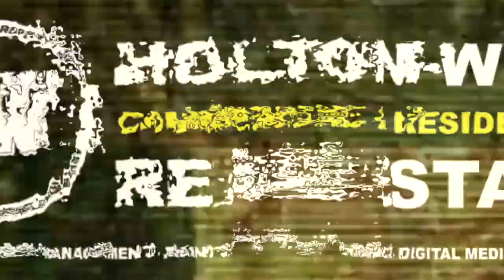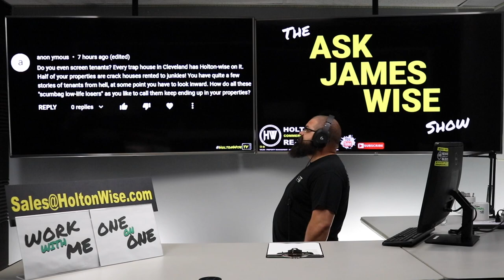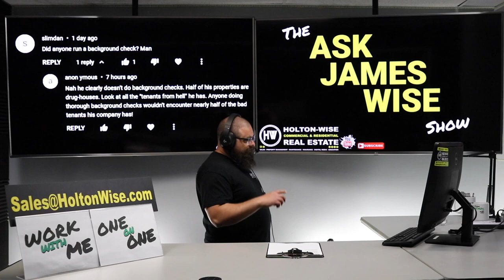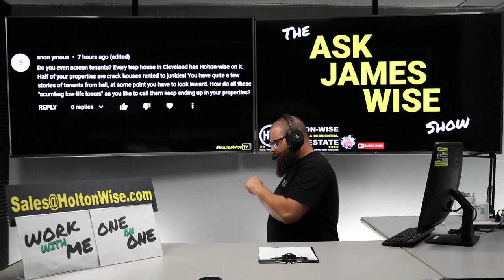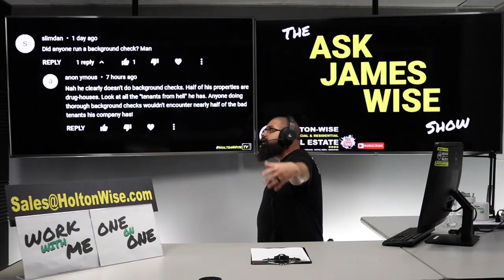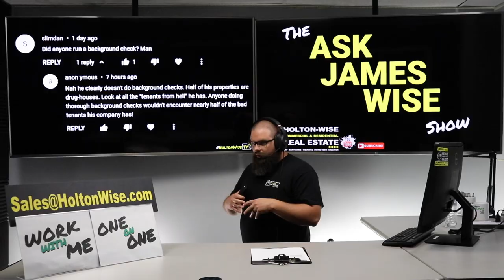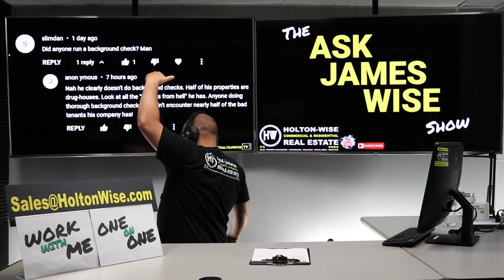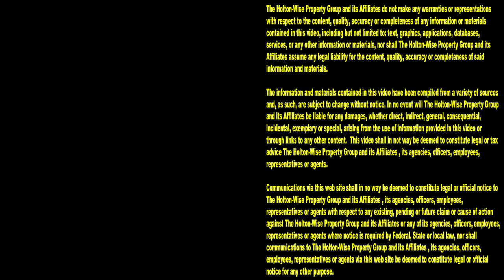Why do I Evict so many Bad Tenants? Is HoltonWise a Slumlord? | Ask James Wise 73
If you are learning how to buy your first rental property you are in the right place. Here on HoltonWiseTV we help those looking to get into rental property investing understand what it's really like to manage a rental property investment. On HoltonWiseTV we show you how to analyze a rental property and prepare for both the good and the bad things that can happen when you choose to become a landlord. One of those inevitable things that all landlords will have to deal with at one time or another is evicting tenants. The risks of getting bad tenants who need to be evicted can be managed but the risks of tenants from hell can never be eliminated. In short, evicting tenants is part of the property management business. Sooner or later everyone who buys a rental property has to go through the eviction day drama. Because HoltonWiseTV features so many nightmare tenants and live evictions caught on camera, HoltonWise is often asked, why does HoltonWise evict so many tenants? Is HoltonWise evicting so many renters because HoltonWise is a bad landlord? Does HoltonWise evict so many people because HoltonWise is a slumlord? Does HoltonWise do tenant screening when they are renting out their properties? Is HoltonWise just renting out their Cleveland houses to anyone without doing a proper background check? In the 73rd episode of The Ask James Wise Show HoltonWise CEO James Wise explains why there is so much eviction content on HoltonWiseTV. James Wise explains why it's possible for HoltonWise to have some of the most strict tenant screening criteria in the Cleveland housing market, while at the same time be able to publish more content about renters being evicted than most anyone else in the real estate industry. James Wise also goes on to explain the difference between inherited tenants and HoltonWise screened tenants as well as some best practices landlords can do to help lower their eviction numbers in their own rental property portfolios. If you are looking to learn how to become a property manager this episode of The Ask James Wise Show is a can't miss. Tune in to HoltonWiseTV for more tips on managing rental properties. HoltonWiseTV is property management training made easy.

Jobless Renter can't figure out why he got Evicted | Tenants From Hell 81

📺 HELPFUL RESOURCES
Holton-Wise FAQ